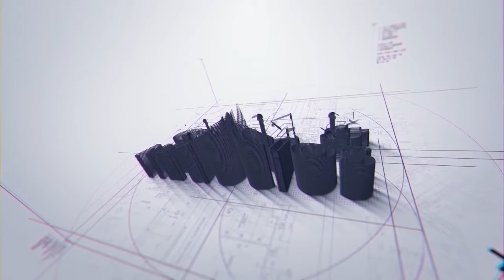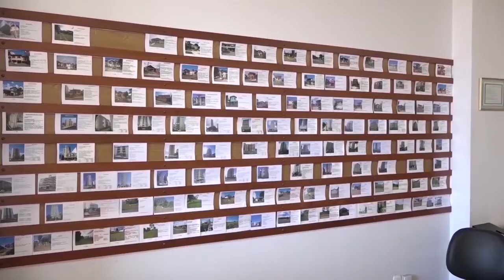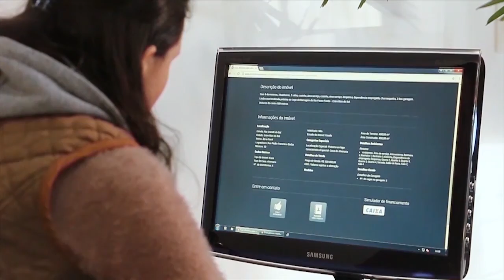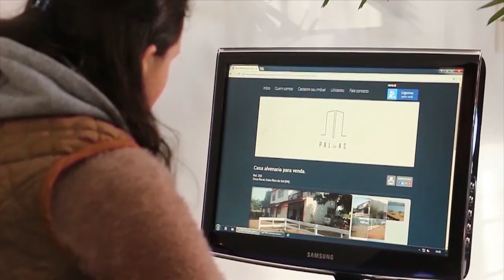Casa e Negócios, sábado 18 de novembro de 2017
Confira as ofertas do Casa & Negócios dessa semana.